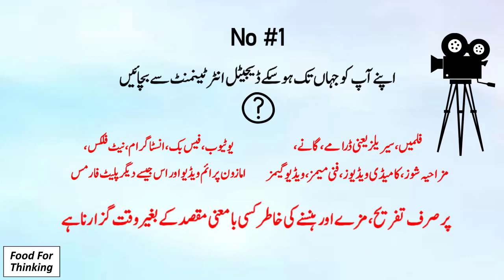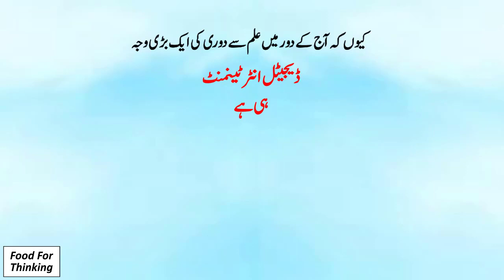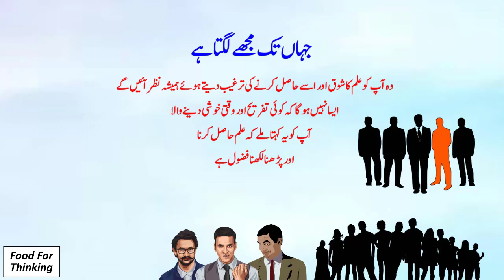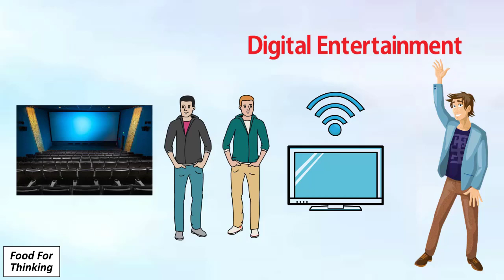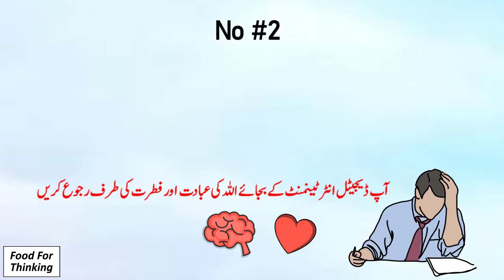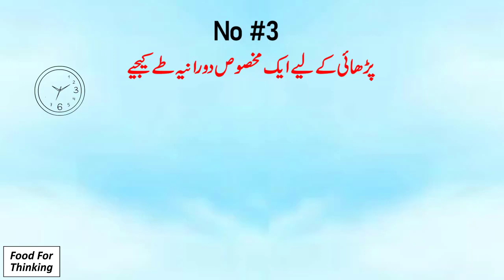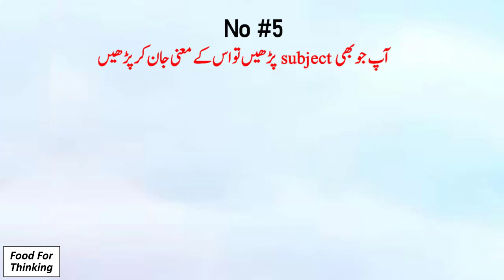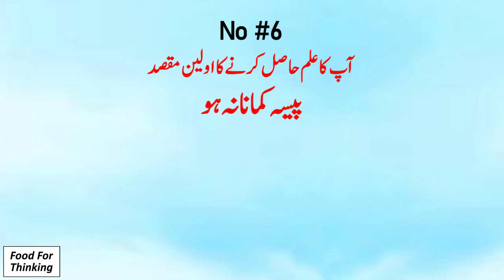6 Things You Should Do To Focus on Study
6 Things You Should Do To Focus on Study

Do you feel bored when it comes to studying? When you sit down for studying, did you fall asleep? Did you come up with ideas that force you to do anything but not studying? While studying, does your mind drawn towards a particular work. And you wanted to close your books and go after that work?

If this is your situation then you will often feel embarrassed in front of your teachers and classmates. Because the short-term consequences of the above-discussed attitude are lagging in studies and getting bad grades. And the long-term consequence of the above-discussed attitude is separation from educational activities. Which means that you will no longer be considered an educated person. Which will create more challenges in your career and personal life.

This video is not only for students. But also, for those who are losing their interest in pursuing knowledge. So, here are (6) six suggestions in this regard.

We have concluded a wide range of topics about life in our videos i.e. mental health, emotional health, study techniques, success, motivation, business, financial growth personal growth, confidence, and much more.